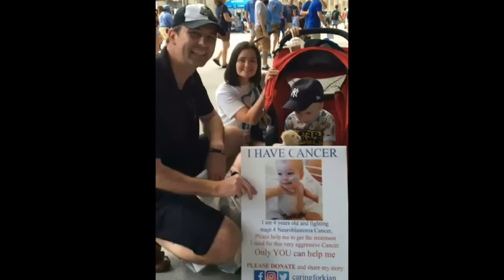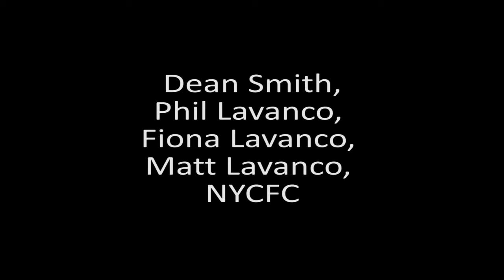Caring for kian musgrove fighting Neuroblastoma Cancer NYCFC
Having a fab day in NYCFC yesterday, what an amazing experience! Thank much so much for our free tickets. Dean Smith, Phil Lavanco your little cute princess (Fiona Lavanco) and last but not least Matt Lavanco and all of NYCFC. Thank you to all of the kind people who donated too, an amazing $240 was raised!! All of your kindness means a LOT!!